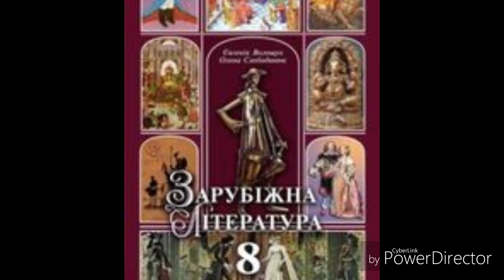Зарубіжна література//8 клас//28-29 глава 2